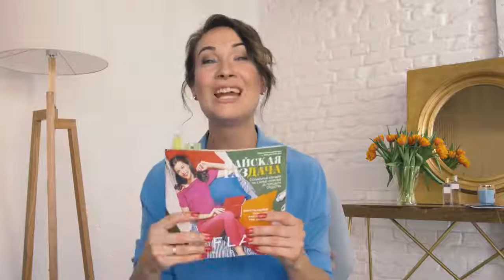Обзор каталога Oriflame №6 2018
Чтобы заказать продукт или оформить дисконт -